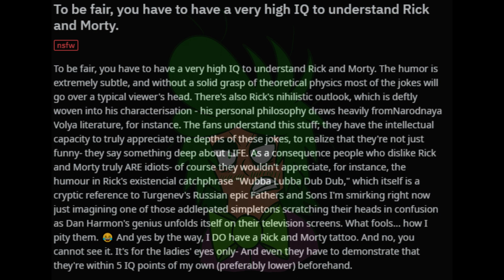Audio Files I Found on My Computer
Last night I took migraine medication and the caffeine in them kept me up all night
have this